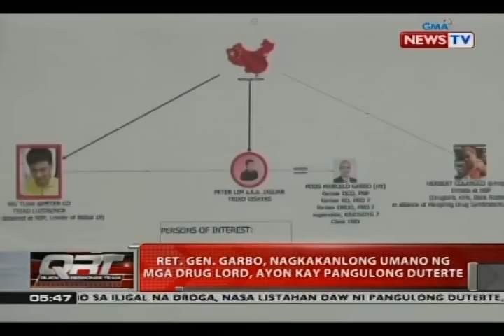Ret. Gen. Garbo, nagkakanlong umano ng mga drug lord, ayon kay Pangulong Duterte